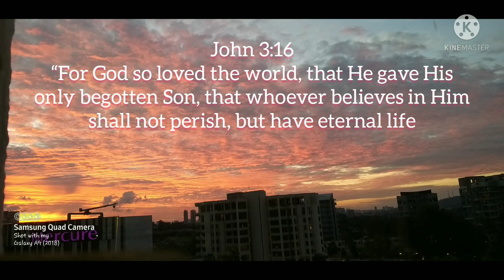Lovely Flowers | Dins Rombaoa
Different types of flowers